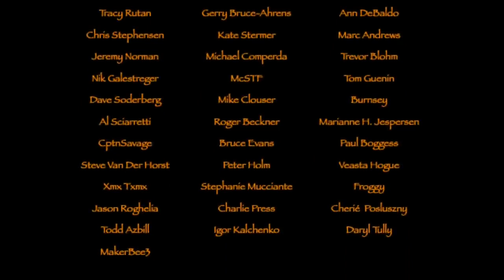Viking Gear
There is a product for every you.  Mind body and spirit
Come join our private feed on Facebook! All donations are being used to start a sustainable homestead community.

Check me out on Instagram @thehowlingwolveshomestead

$20.00 Shopping bag
$30.00 Tshirt
With our Camp Ourabora Logo

🏕️Upcoming camping events🏕️